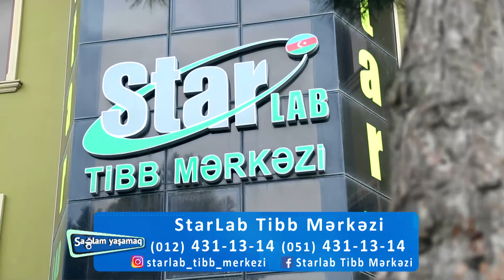StarLab Tibb Mərkəzi pediatr Arzu Şahbazova (21.02.2020)